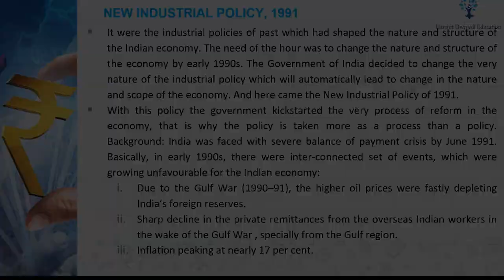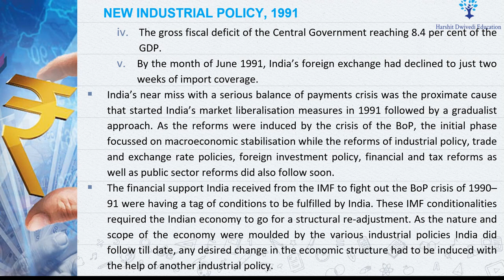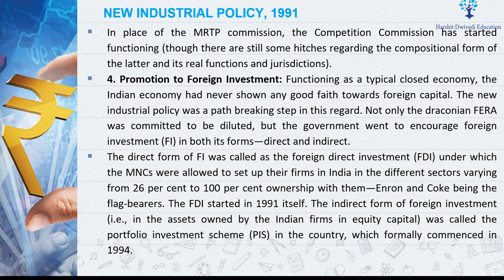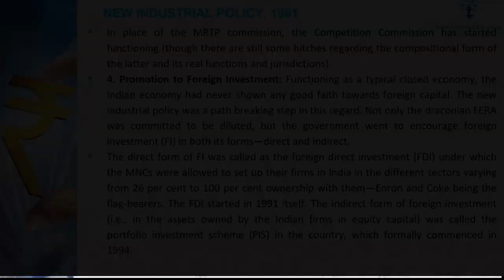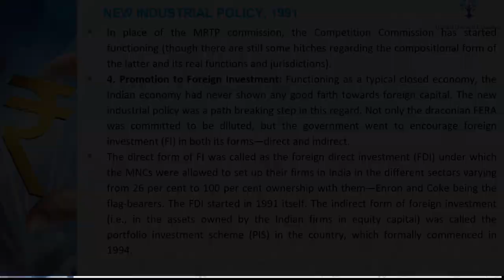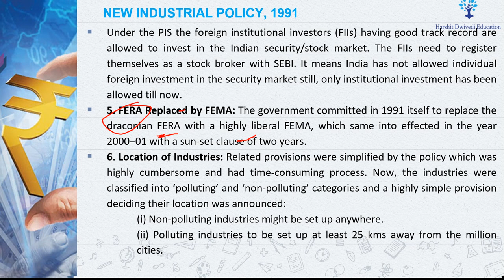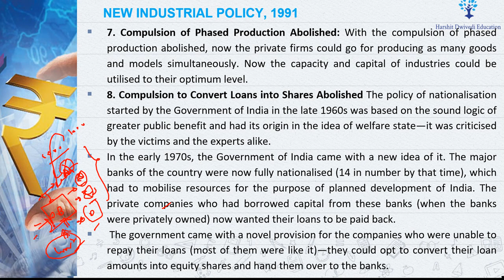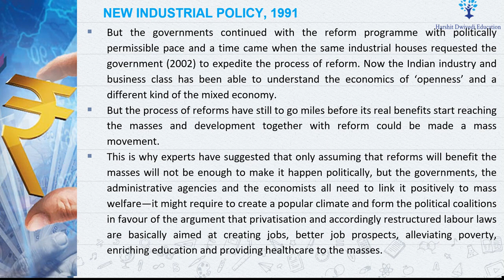(Part 66) New Industrial Policy 1991 - How Indian Economy opened up ? (CH 9 Ramesh Singh Economics)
# De-reservation of Industries
# De-licensing of Industries
# Abolition of MRTP Limits
# Promotion to Foreign Investment
# FERA replaced by FEMA
# Location of Industries
# Converting Loans into Shares forcibly